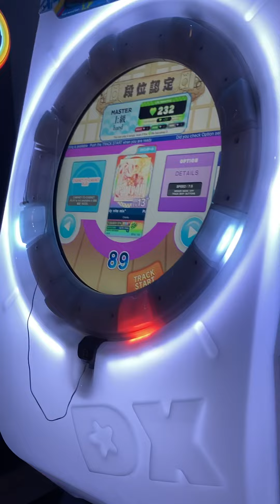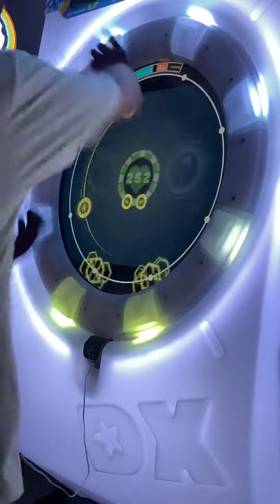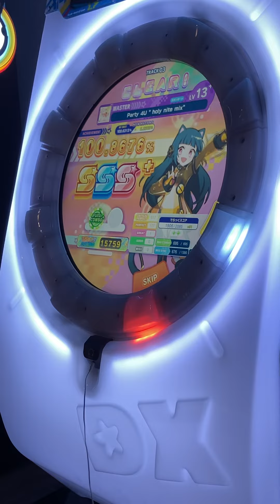[maimai Universe] Party 4U ”holy nite mix” MASTER 1gr